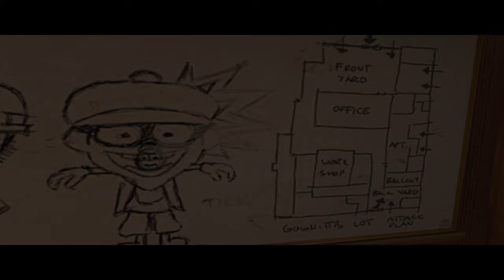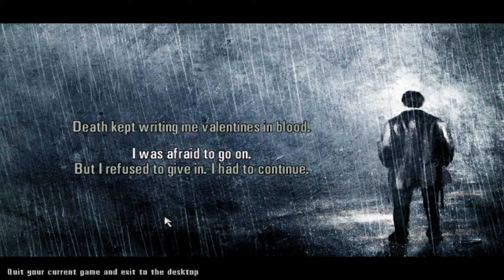Ducky feels lonely and plays Max Payne again -short stream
🔴 LIVE NOW: DUCKY BARNES | PUBG PC BATTLEGROUNDS | QHD 2K @ 200 FPS | 165Hz @ 0.4 ms | RTX 4070 |

🦆 Quack quack! Hello, Ducks! I am Ducky Barnes. I am a DUCK who likes to play video games, mostly PUBG PC. I stream mostly on YouTube, rarely on FB and Twitch.

🕝 Stream Timings:
Monday to Friday: 10.00pm to 12.00pm
Saturday and Sunday: 03.00pm - 12.00 midnight

🔧 If the links don't work, you can DM me or ask me for a fresh one in chat during live streams.

🖥️ Setup:

Processor: Intel® Core™ i7-13700F Processor 30M Cache, up to 5.20 GHz
GPU: Nvidia GeForce RTX 4070 Zotac Trinity 12 GB, 192 bit

Motherboard: MSI B760 Gaming Plus WiFi Motherboard LGA 1700 DDR5 Memory Boost 6800+MHz/OC

PSU: Deepcool PM750D, 750 Watt, 80 Plus Gold Certified Power Supply/PSU for Gaming PC - R-PM750D-FA0B-UK

Monitor 1: ViewSonic Omni 32 Inch 165Hz IPS QHD 2K 2560 x 1440 Pixels Gaming LED Monitor, 0.4ms, HDR10, AMD FreeSync Premium,137% sRGB VX3219-2K-PRO-2

Monitor 2: ZEBRONICS 24 Inch 165Hz Gaming Monitor with Fhd 1080P,IPS Panel,1Ms Mprt,Hdr10,Free Sync Support, 250 Nits Max,16.7M Colors, Zeb-S24A,Black

Monitor 3: Dell 31.5 inch (80.01cm) Full HD Monitor - IPS Panel, Wall Mountable with HDMI and VGA Ports - D3218HN 60hz

Headset 1: Logitech G335 Lightweight Gaming Wired Over Ear Headphones with Mic Flip to Mute 3.5Mm Audio Jack, Memory Foam Earpads, Compatible for Pc, Playstation, Xbox, Nintendo Switch (White)

Headset 2: Redgear Cosmo 7,1 Usb Gaming Wired Over Ear Headphones With Mic With Virtual Surround Sound,50Mm Driver, Rgb Leds & Remote Control(Black)

Keyboard 1: HP GK320 Wired Full Size RGB Backlight Mechanical Gaming Keyboard

Keyboard 2: Redragon Dyaus K509 Wired Semi Mechanical Gaming Keyboard (Black)

Mouse 1: Razer Viper 8KHz Ambidextrous Esports Wired Gaming Mouse with 8000Hz Polling Rate | 20,000 DPI Optical Sensor - Chroma RGB Lighting I Black - RZ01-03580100-R3M1

Mouse 2: Redgear A-15 Wired Gaming Mouse with Upto 6400 DPI, RGB & Driver Customization for PC(Black)

Headphone stand/ Bungee: Redragon Scepter Elite HA311 with Mouse Bungee and 4 USB Ports Headphone Stand

Secondary PC (Laptop): HP Omen Intel® Core™ i7 9300H, GTX 1650ti, 1TB HDD/256GB SSD, 16 GB DDR4 3200Mhz RAM